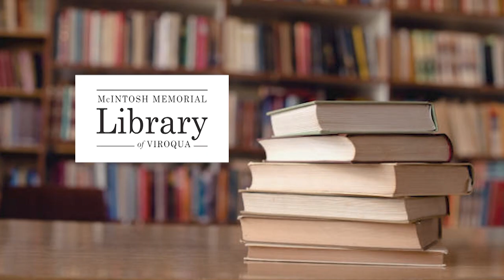Greg Leighton's Music Show: March 26th: Upbeat Spring Music!